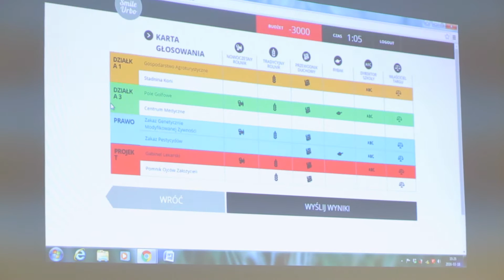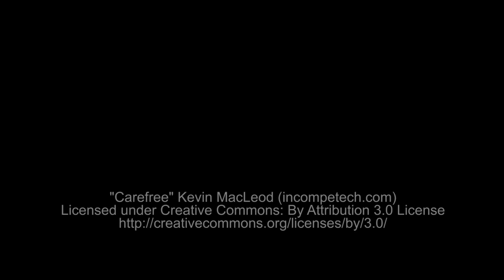Młodzież gra w SmileUrbo/Youth playing SmileUrbo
Podczas symulacyjnej gry SmileUrbo młodzież wcieliła się w role radnych małej górskiej wioski borykającej się z wieloma problemami. Uczestnicy mieli możliwość przeżycia niektórych zachowań, a także przećwiczenia własnej postawy w sytuacjach wyboru. Wspólnie analizowaliśmy trudne sytuacje podczas rozmów, debat i podejmowania decyzji./
During the simulation game entitled SmileUrbo the young people acted as councillors of a small mountain village facing several problems. They tested their attitudes when forced to make choices.